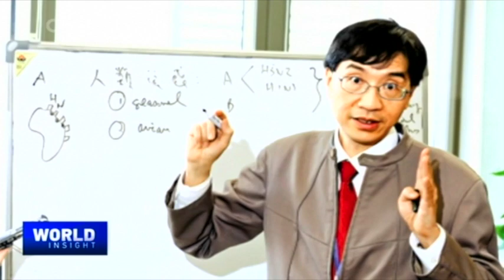From SARS to COVID-19: Lessons from Microbiologist Yuen Kwok-yung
After five months of hard work, the spread of COVID-19 in China is under control. Now the discussion regarding the pandemic in China has shifted to whether it should reopen to international travelers. With concerns about imported cases, are we going to accept living alongside the virus as a "new normal"? How should China's border control safeguard its people? With these questions, Tian Wei talked with Professor Yuen Kwok-yung, the Chair of Infectious Diseases of the Department of Microbiology at the University of Hong Kong.